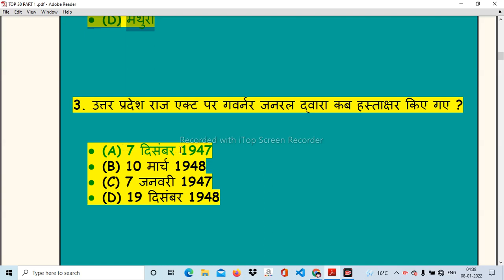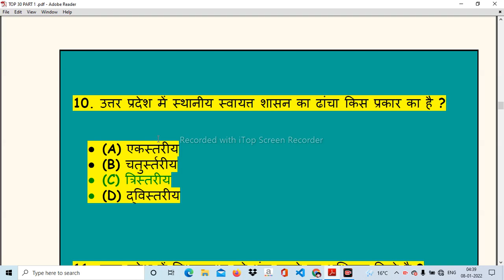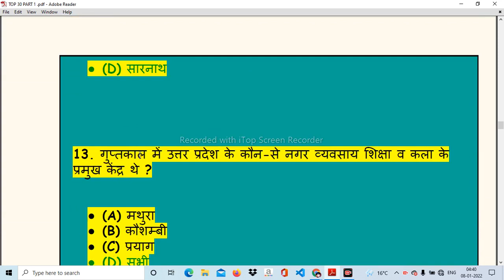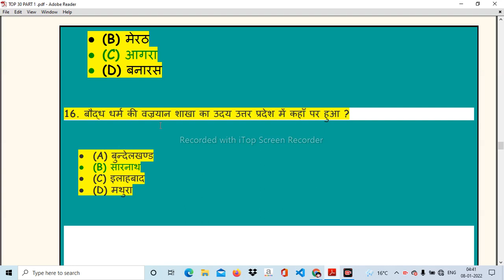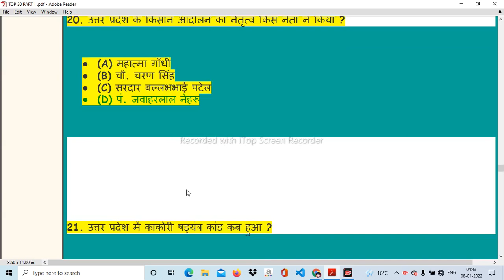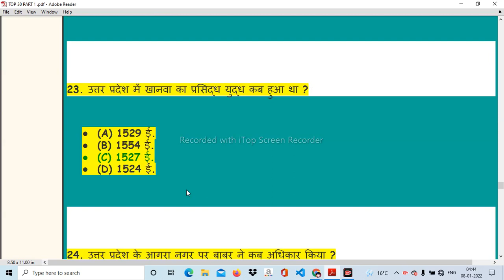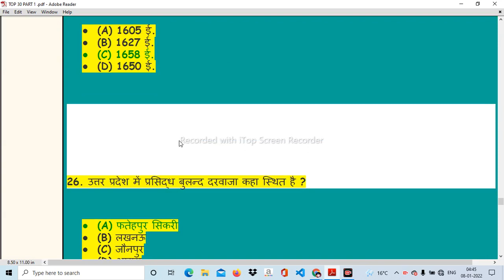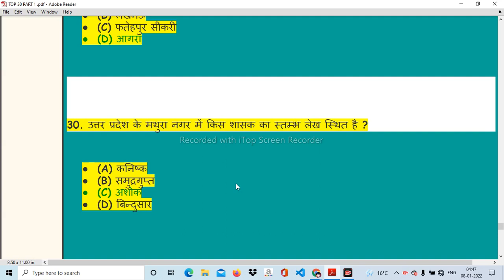UP Gk top 30 Questions, UP Police Constable up related Gk, UP Constable, UP Police constable gk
UP Police Constable up related Gk, UP Constable Basic up gk , UP Police constable, Up constable gk, UP Police Constable, UP Constable Hindi Opposite Words , UP Police constable Hindi opposite words, UP POLICE CONSTABLE GENERAL KNOWLEDGE , UP CONSTABLE GK, GK MCQ , GK MCQ FOR ALL, COMPETITIVE EXAM,